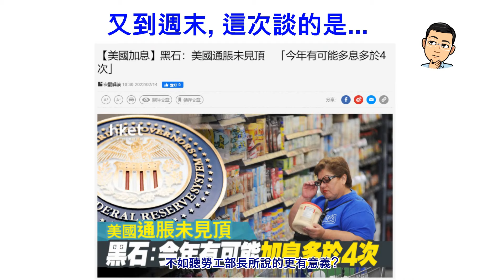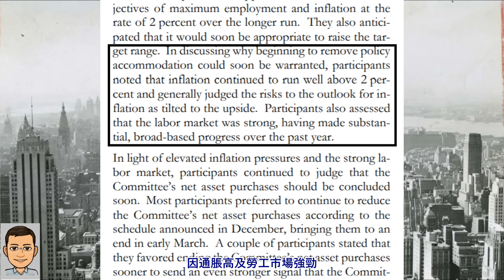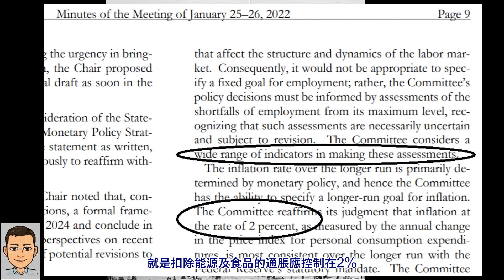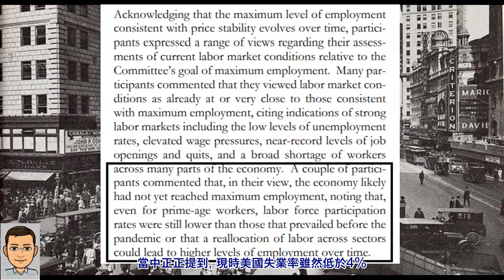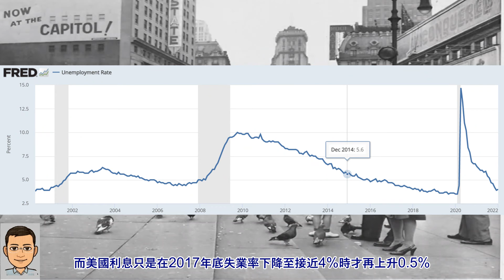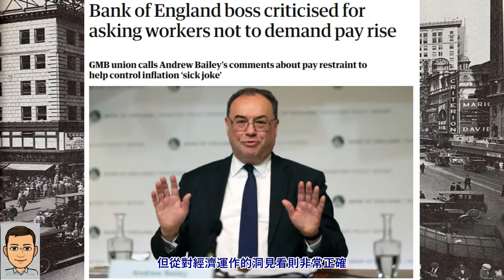經濟分析: 聯儲局會議記錄對美國利息走勢啟示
美國貨幣政策 | 聯儲局最新的會議記錄說甚麼, 有何啟示?
與其留意聯儲局主席或財政部部長的一言一行
不如聽勞工部長所說的更有意義?

我係二貳, 在學院教授金融會計, 對財務自由/經濟分析感興趣!